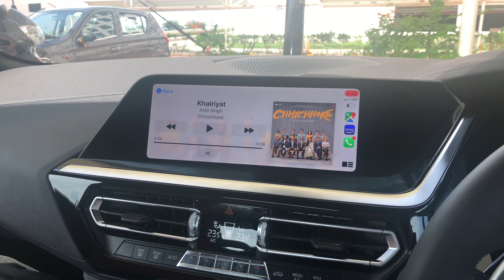SHAME ON YOU BMW 😡